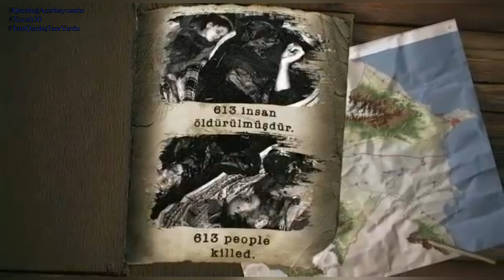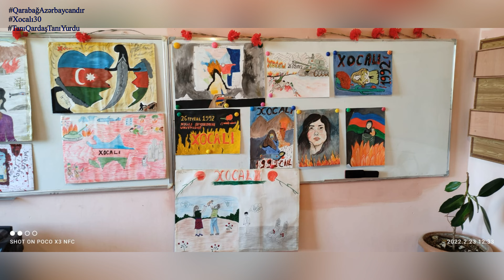Qazax 3 saylı tam orta məktəb. TÜRKAN "Tanı Qardaş Tanı Yirdu"